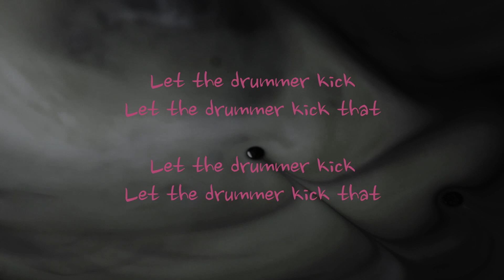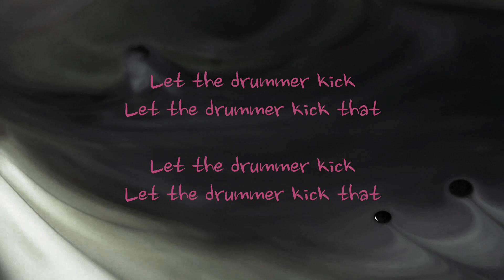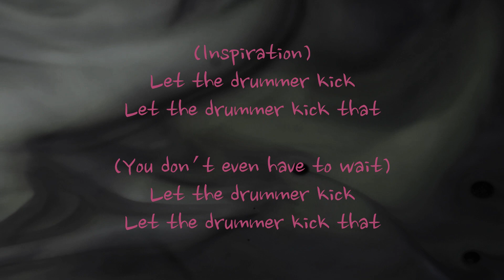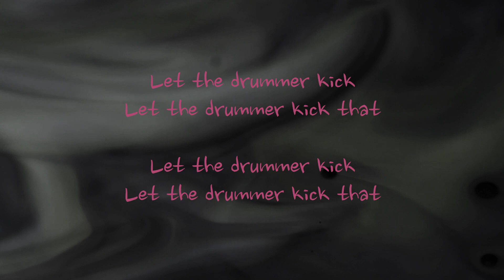Citizen Cope - Let the Drummer Kick (Lyrics)